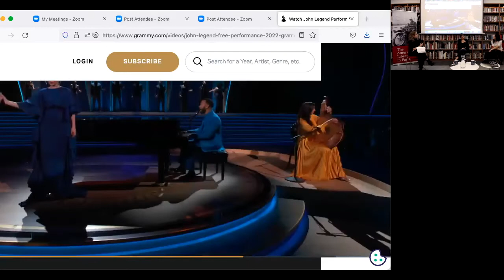Writing Ukraine Panel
A conversation between Sonya Bilocerkowycz, Artem Chapeye, Irena Karpa, Olesya Khromeychuk, Lyuba Yakimchuk, and Emilie Biggs at the American Library in Paris. Filmed on 18/10/2022 with a live audience both in person and on Zoom.

Over two hundred days into the invasion of Ukraine, prominent voices in contemporary Ukrainian literature speak on writing through war.

Is writing possible when one’s country is at war? What can it achieve, and what are its limits? What is the relationship of writing to grief, loss, violence, and peace? In 2022, when the stakes have never been higher, what does it mean to try to write Ukraine? A panel of Ukrainian and Ukrainian-American authors convene to discuss.

About the speakers:

Sonya Bilocerkowycz is a Ukrainian-American writer. She is the author of On Our Way Home From the Revolution (2019), winner of the Gournay Prize for a debut essay collection. Bilocerkowycz has been published in Guernica, Ninth Letter, the New York Review of Books, and the Los Angeles Review of Books. She was named a 2022 National Endowment for the Arts Creative Writing Fellow.

Artem Chapeye has authored five novels and four books of creative nonfiction, and is a co-author of a book of war reportage. A four-time finalist of the BBC Book of the Year Award, his recent collection The Ukraine was one of three finalists in the award’s new nonfiction category in 2018. His novel Migrant was published in French in 2021, The Ukraine is forthcoming in English in 2023. In March 2022, Artem voluntarily enlisted in the Ukrainian Armed Forces, where he is still serving.

Irena Karpa is a writer and journalist who has authored twelve books of prose and one children’s book. She is also the frontwoman of the alternative music group Qarpa. Karpa has contributed to Vanity Fair and Deutsche Welle, and is a frequent guest on French broadcasting. She has been leading online therapeutic writing courses during the war.

Olesya Khromeychuk is a historian and writer. She has taught the history of East-Central Europe at several British universities, and written for the New York Review of Books, Der Spiegel, the Los Angeles Review of Books, openDemocracy and Prospect.. Khromeychuk is the author of The Death of a Soldier Told by His Sister (2022) and “Undetermined” Ukrainians. Post-War Narratives of the Waffen SS “Galicia” Division (2013). She is currently the Director of the Ukrainian Institute London.

Lyuba Yakimchuk is a poet, playwright and screenwriter. She is the author of several full-length poetry collections, including Apricots of Donbas, which has been translated into more than twenty languages. She is also the celebrated author of two film scripts and two plays. She is the first-ever poet performer at the Grammy Awards: in 2022 she performed her poem, “Prayer,” as part of the Free piece by John Legend dedicated to Ukraine.